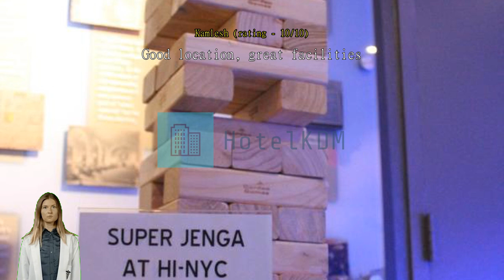Review HI New York City Hostel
Experience Affordable Comfort at Hostelling International New York

Welcome to Hostelling International New York, a budget-friendly hotel located in the heart of the vibrant city of New York. With its convenient location, comfortable accommodations, and excellent amenities, this 2-star hotel is the perfect choice for travelers looking to explore the Big Apple without breaking the bank.

At Hostelling International New York, you can expect a warm and friendly atmosphere that will make you feel right at home. With a total of 105 rooms, this hotel offers a variety of options to suit every traveler's needs. Whether you're traveling solo, with a group, or with your family, there's a room that's perfect for you.

Check-in at Hostelling International New York starts from 04:00 PM, allowing you plenty of time to settle in and start your New York adventure. The check-out time is until 11:00 AM, giving you ample time to enjoy a leisurely morning before bidding farewell to the city that never sleeps.

Families traveling with young children will be pleased to know that this hotel has a child policy that allows children between the ages of 0 to 1 to stay free of charge. This means that you can bring your little ones along without worrying about any additional costs.

With its proximity to the airport, Hostelling International New York is a convenient choice for travelers. It takes approximately 60 minutes to reach the airport, ensuring a hassle-free journey to and from your destination.

Whether you're a budget-conscious traveler or simply looking for a comfortable and convenient place to stay in New York, Hostelling International New York is the perfect choice. Book your stay now and experience affordable comfort in the heart of the city.

Unwind and Socialize at Hostelling International New York's Vibrant Entertainment Facilities

At Hostelling International New York, you'll find an array of entertainment facilities that are designed to enhance your stay and create unforgettable memories. Whether you're looking to unwind after a long day of exploring the city or connect with fellow travelers, this hostel has it all.

Step into the lively bar, where you can sip on refreshing cocktails and indulge in delicious snacks while mingling with other guests. The friendly atmosphere and vibrant energy make it the perfect spot to socialize and make new friends from all around the world.

If you prefer some fresh air, head to the charming garden area where you can relax amidst lush greenery. It's the ideal place to read a book, enjoy a cup of coffee, or simply soak up the sun.

For those seeking some friendly competition, the games room is a haven of fun. Challenge your fellow travelers to a game of pool, foosball, or board games, and let the laughter and excitement fill the air.

If you're in the mood for a cozy night in, the shared lounge/TV area is the perfect place to unwind. Sink into plush sofas, catch up on your favorite shows, or engage in interesting conversations with fellow guests.

With these entertainment facilities, Hostelling International New York ensures that you have an unforgettable stay filled with laughter, relaxation, and opportunities to connect with fellow travelers.

Stay Active at Hostelling International New York with Impressive Sports Facilities

At Hostelling International New York, you'll have access to a range of sports facilities that will keep you active and energized throughout your stay. Whether you're a fitness enthusiast or simply looking to stay active while exploring the city, this hostel has you covered.

One of the standout features of Hostelling International New York is its hiking trails. Located in the heart of the city, this hostel offers easy access to some of the most picturesque hiking trails in New York. Immerse yourself in nature as you explore the stunning landscapes and breathtaking views. Whether you prefer a leisurely stroll or a challenging hike, there's a trail for every level of experience.

In addition to hiking trails, Hostelling International New York also boasts a well-equipped fitness center. Stay on top of your fitness routine with state-of-the-art cardio and strength training equipment. Whether you prefer running on the treadmill, lifting weights, or practicing yoga, you'll find everything you need to stay in shape.

After an intense workout or a day of hiking, unwind and relax in the hostel's sauna. Rejuvenate your body and mind as you enjoy the soothing heat and let your muscles recover.

With its impressive sports facilities, Hostelling International New York is the perfect choice for travelers who want to stay active and make the most of their time in the city. Whether you're a fitness enthusiast or simply looking to explore the beautiful hiking trails, this hostel has everything you need for an active